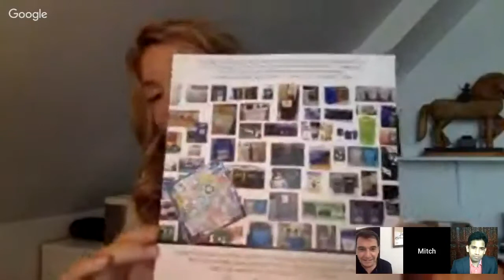Communications for Adaptive & Resilient Recycling Systems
Panelists:
Mitch Hedlund, Executive Director, Recycle Across America;
Stephen Bates, Waste Management Communications Consultant

This panel was organized as part of the 2018 Global Dialogue on Waste